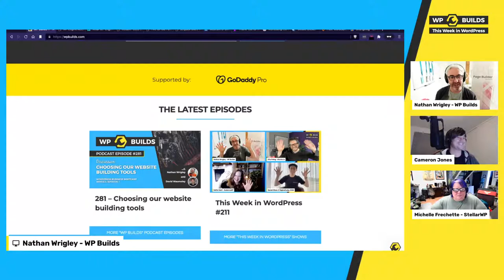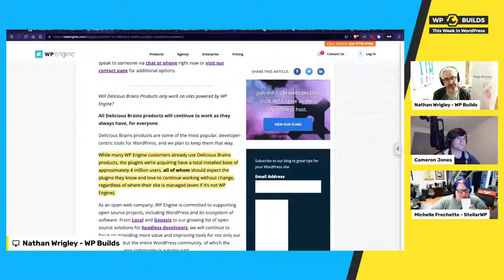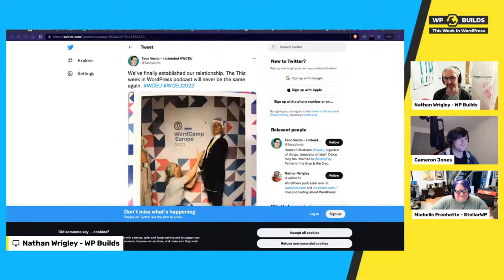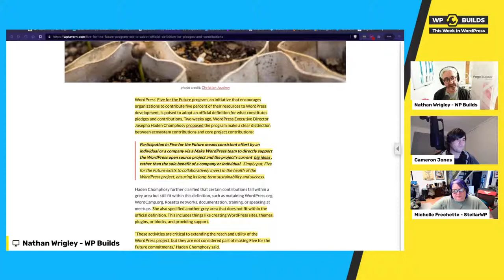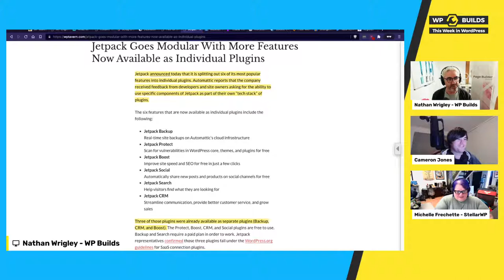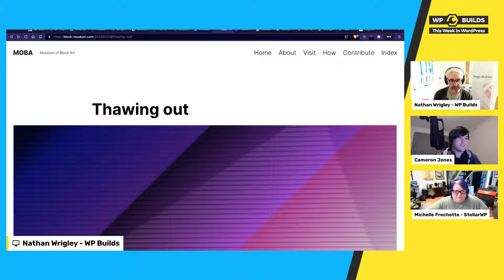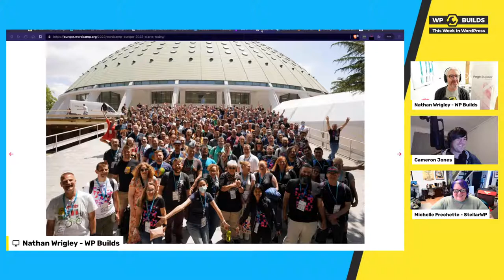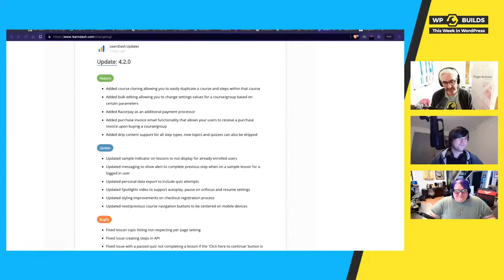This Week in WordPress #212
Join us for another 'This Week in WordPress' show as we chat about the WordPress News from this week! It's at 2pm UK time.
Join Nathan Wrigley, Michelle Frechette, Cameron Jones and Rob Cairns.